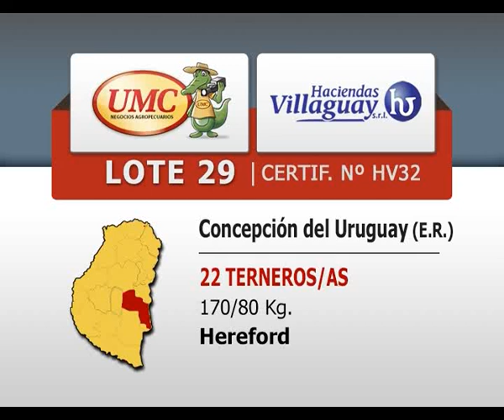UMC HVILLAGUAY 11 08 14 LOTE 0029